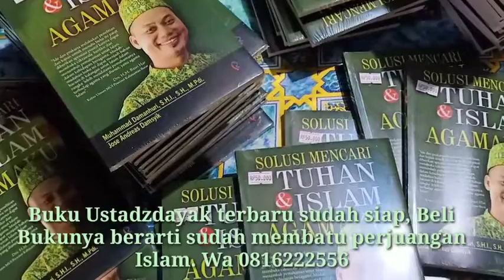YANG TERBARU DARI USTADZDAYAK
Ayo beli bukunya untuk kelancaran dalam dakwah dan untuk membantu dalam pembinaan muallaf